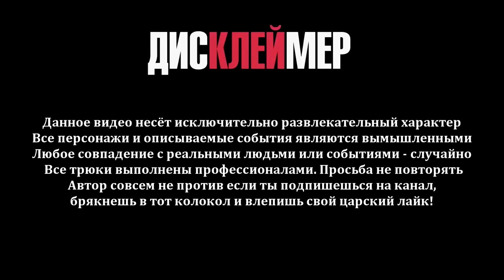Мутные истории из лихих нулевых // Узнал о Матрице в Нижнем Новгороде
Продолжаю свой путь домой, сегодня меня встречает Нижний Новгород. Как же проезжая здесь, не заехать на шашлычок к моим старым друзьям? Макс и Андрей с канала "Мутные Замуты", с радостью приняли меня в своем родном городе, успели познакомить меня их текущими проектами, а так же и с их дальнейшими секретными планами, как поднять денег. А я в свою очередь, познакомил их со своей Honda CR-V, а чуть позднее, Макс поделился своими воспоминаниями из жизни в 2000-ые годы, как ему приходилось зарабатывать на жизнь и в какие необычные ситуации он попадал. Хотите узнать в какие? Смотрите в новом видео!

Все события вымышлены. Все совпадения с реальными событиями или людьми случайны.